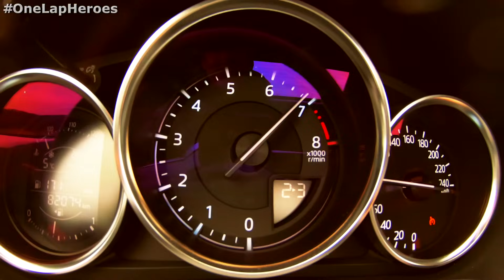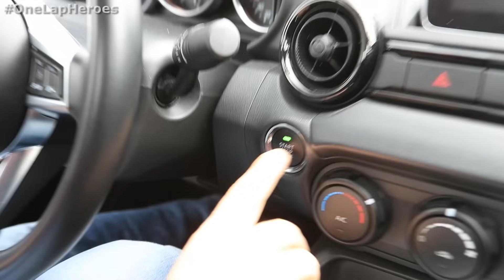Living 3 Years With My Mazda MX-5 ND - The Definitive Long Term Review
How does a race driver decides on his ideal daily? Can a two seater roadster even be considered a viable candidate? After 3 years and 82.000 km, Gabriele Piana has very good grasp about what his 2017 Mazda MX-5 ND can and can not do. Enjoy this in depth analysis of how this car is to live with daily and why we think Mazda missed the mark on this one.

0:00​    -  Intro
1:25    -  Searching for the Ideal Daily
2:50    -  Why NOT a Boring Diesel?
4:48    -  Why NOT a Racecar For The Road?
5:56​    -  Cost of Ownership, The Real World Figures
9:30​    -  Top 5 Things That I Hate About My MX-5 ND
16:04 ​ -  Top 5 Things That I Love About My MX-5 ND
19:24​  -  The BIGGEST FLAW of the Mazda MX-5 ND
24:59​  -  Is the ND the ideal car for YOU?
27:28​  -  The Epilogue: And Now What?

Join us next Friday, and every Friday for the next 4 weeks, to see Gab trying to fall in love again with his MX-5 by searching aftermarket solutions to address most of the issues discussed above. Can we succeed and turn this one around?